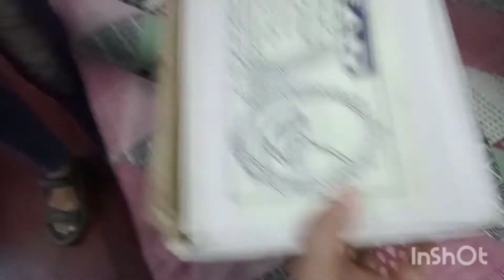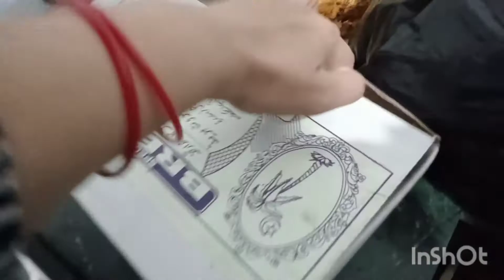vlog My Ramadan Routine Day 10-Ajj Mere Bhai ne bhji Iftari-Sana Ahmed Official ❤️